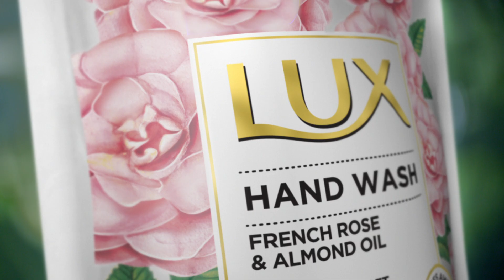New Lux Hand Wash with Botanical Fragrance| 99.9% Germ Removal